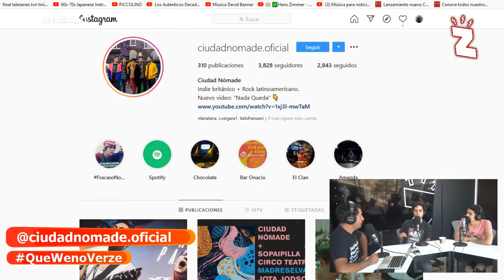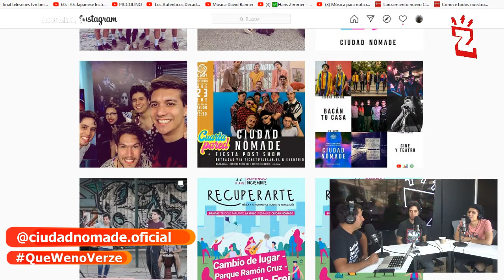Radio Zeta: QueWenoVerze 05 03 20